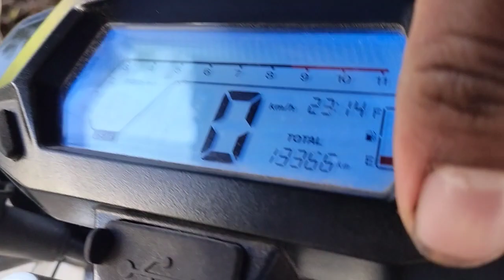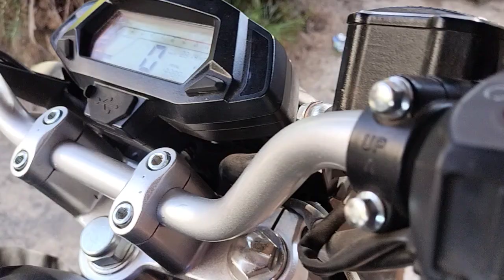estoy vendiendo la z250 cuánto me ofrecen con los daños que tiene en el motor moto Italika z250